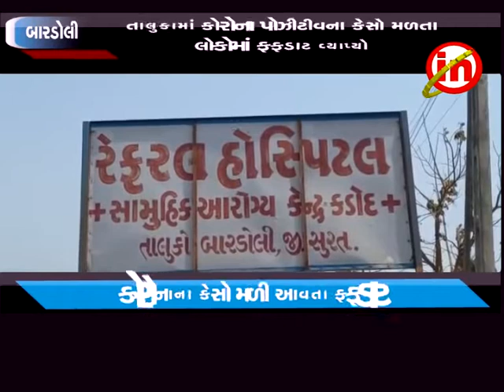બારડોલી - તાલુકામાં કોરોના પોઝીટીવના કેસો મળતા લોકોમાં ફફડાટ વ્યાપ્યો